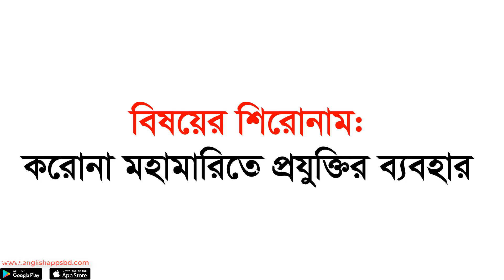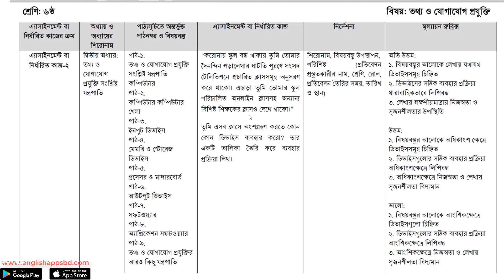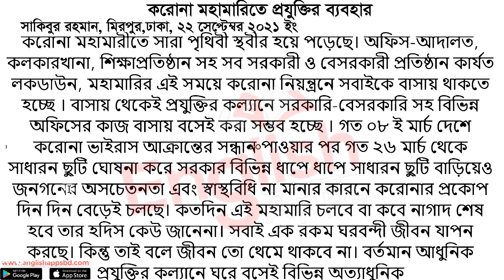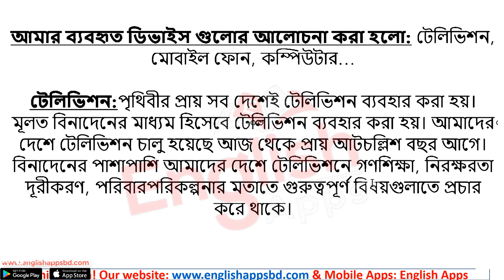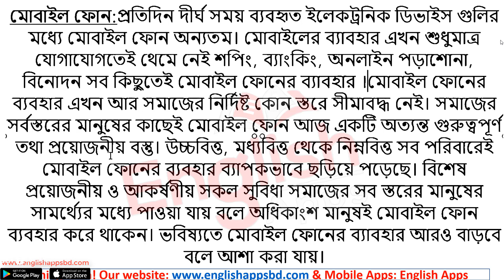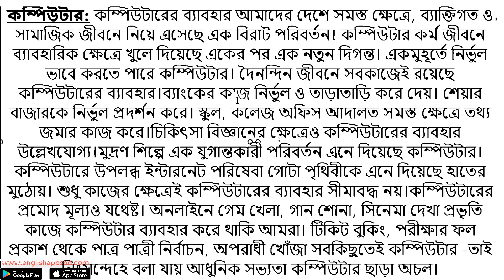Class 6 ICT Assignment 2021 17th Week | ৬ষ্ঠ শ্রেণির তথ্য ও যোগাযোগ প্রযুক্তি এসাইনমেন্ট ১৭তম সপ্তাহ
সকল ক্লাসের সকল বিষয়ের নমুনা উত্তরঃ